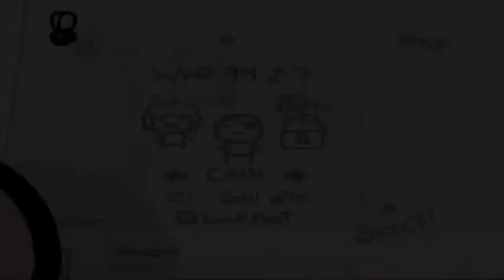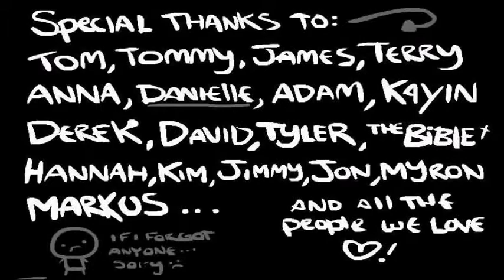BOI Run 12 - Let's try this again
Follow me as I work my way to collecting every single item in The Binding of Isaac.

With a hotstreak starting, I'm taking another run as Cain and somehow my cold seems to actually be part of the game. It seems like Mom's too tough for me, she kicks my butt... only god can save me now...

This run's Item list: luck foot, the common cold, mom's coin purse, scapular, 9 volt, squeezy, rotten meat, breakfast, bobby-bomb, the mark, cat-o-nine-tails, steam sale, dead cat, mom's lipstick
Trinkets:  match stick, isaac's fork, the left hand,
Space bar items: book of shadows,

Next run:

Full found list: $$$, 9 Volt, 1 up, the ankh, the belt, bloodpack, bobby-bomb, Boom!, The Box, Brother Bobby,
charm of the vampire, The Compass, Dead bird,  dead cat, Dessert, Dinner, Forever Alone, Growth Hormones, Guppy's Tail,
harlequinn baby, the holy grail, Ipecac, jesus juice, the ladder, Luck Foot, Lump of Coal, lunch, magic 8 ball,
the map, Meat, mini mushroom, Mom's Coin Purse, Mom's lipstick, mom's purse, mom's underwear, Mr. Mega, My reflection,
No. 1, Nun's Habit, odd mushroom, the pact, pagaent boy, panic farts, Pentagram, phd, raw liver, Rosary, Rotten meat,
sister maggie, steam sale, Squeezy (red), technology 2, wire hanger, Whore of babylon, the virus, x-ray vision,